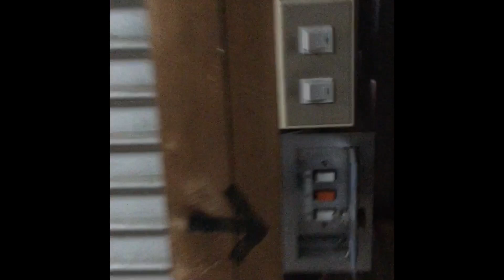大きい三和シャッター開閉